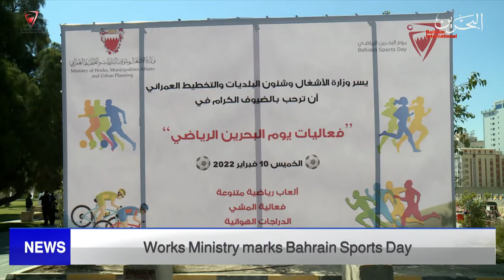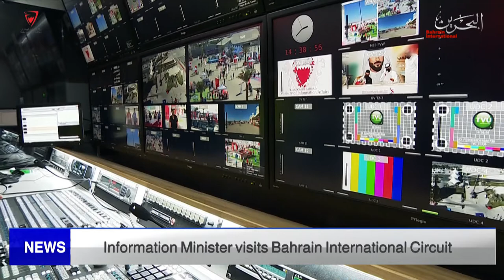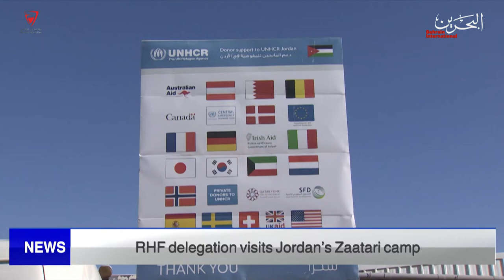BAHRAIN NEWS CENTER : ENGLISH NEWS 10-02-2022